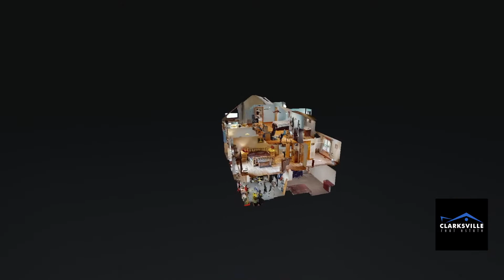5821 Salmon Branch Rd Erin TN 37061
5821 Salmon Branch Rd Erin TN 37061 | Melissa Plemmons

Melissa Plemmons

Melissa Plemmons is originally from Orange Park, Florida, but decided to settle down on a small homestead in Erin, Tennessee after her husband had spent eight years stationed at Fort Campbell with the United States Army. During that time, Melissa enjoyed volunteering with her daughters' school, as well as the Armed Services YMCA on post. She studied business and finance at American Intercontinental University. Melissa began working in property management with PMI Clarksville in 2017 and quickly transitioned to becoming a licensed real estate agent, as well.

With a passion for service, Melissa is ready to help with your home buying and selling needs in Clarksville and the surrounding areas. As a proud member of the Clarksville Real Estate, Inc. family, Melissa carries the values of hard work, integrity, and outstanding client service into everything she does.

In her free time, Melissa enjoys playing board games with her husband, Jeff, and their five daughters, Kaitlyn, Kathryn, Kendall, Kennedy, and Kynsley. She loves reading books with her girls, especially Harry Potter, and learning all about new animals and plants as they expand their homesteading knowledge in Tennessee.

5821 Salmon Branch Rd Erin TN 37061 | Melissa Plemmons

Virtual Realty
Virtual Realty Nashville TN
3d Room Scanning
3d Room Scanning Nashville TN

5821 Salmon Branch Rd Erin TN 37061 | Melissa Plemmons